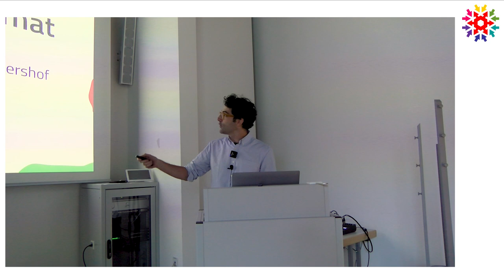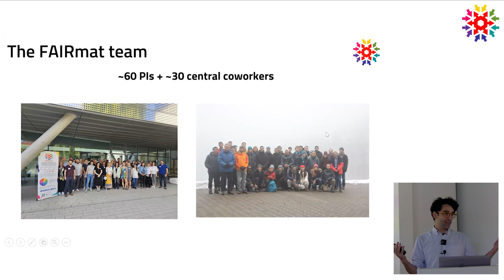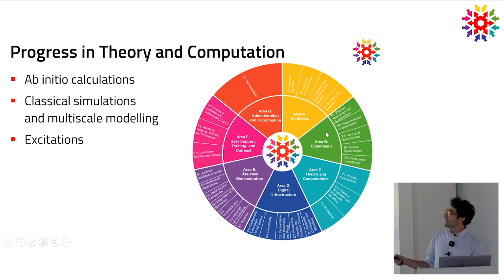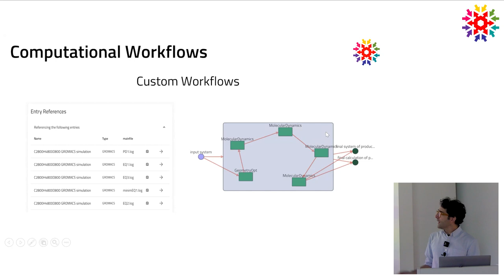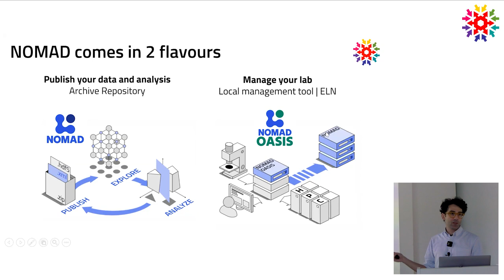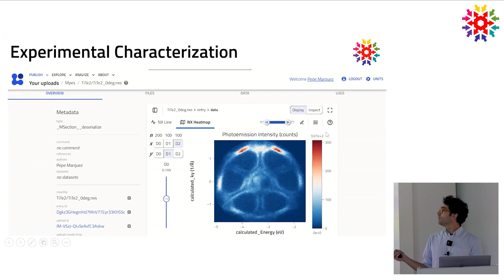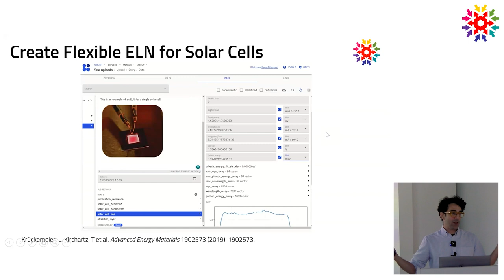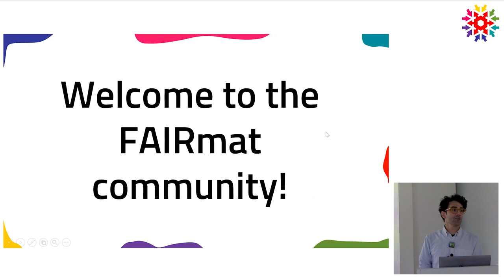FAIRmat users meeting - Introduction to FAIRmat by Pepe Márquez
José A. Márquez (FAIRmat scientific coordinator) introduces FAIRmat and NOMAD, and presents the current progress in the project.

This talk was presented during the third FAIRmat users meeting that took place on November 15-16, 2023, in Berlin.